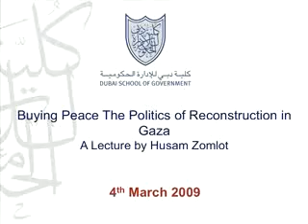The Politics of Reconstruction in Gaza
Reconstructing Gaza requires rethinking the current discourse, according to Husam Zumlot, Visiting Scholar at Harvard Universitys Center for Middle East Studies, who spoke at a DSG Policy Forum on March 4, 2009. Zumlot argued that the current international discourse on reconstructing Gaza is based on the same fallacious premises which have characterized past efforts at peacebuilding and reconstruction in Gaza and the Occupied West Bank, and called for "an assertive and comprehensive Arab discourse on reconstruction and development in the region."